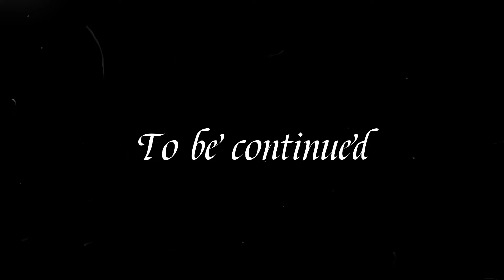武井壮のトレーニング論まとめ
目次
0:00 武井式トレーニング論
4:39 トレーニング中のタイツの役割
5:34 武井壮のトレーニング量
6:00 武井壮の時間の捉え方
6:39 ジャンプ力の鍛え方
9:21 トレーニングとスポーツ理論
14:25 若い時のジャンプ力の鍛え方
15:07 ゴールキーパーのトレーニング
15:37 ロードバイクのトレーニング法
16:18 室伏広治の凄さ

当チャンネルでは漢の中の漢【百獣の王】武井壮さんの哲学を集めて皆さんにお届けいたします。
武井壮さんが百獣の王になる為に培ってきた思考や理念を学び、皆様の人生がよりよいものになるようにしていきましょう。

■武井壮プロフィール■
生年月日：1973年5月6日
身長：175㎝
体重：69㎏
血液型：A型
【人物】
己の身体を自身の思い通りに操ることを目的とする「パーフェクトボディコントロール」という独自のスポーツ理論でのトレーニングを提唱・実践している
アメリカ留学時代に野生のシカに遭遇して以来、「百獣の王」を目指しトレーニングを日夜続け、ライオン、ワニ、ゴリラ、カンガルー、ワシ、ゾウなどあらゆる動物と戦っても勝てるためのシミュレーションを持ちネタとしている（前述の通り、実際はシミュレーションが先にあり、「百獣の王」は後付けである）。更にはこれを発展させた「有名人の倒し方」シリーズがある。

※なお当チャンネルは武井壮さんの所属する事務所SPECIALIST JAPAN様に申請をし、事務所黙認により運営しているチャンネルです。

身長：175㎝
体重：69㎏
血液型：A型
【人物】